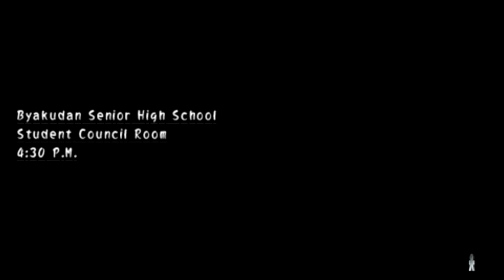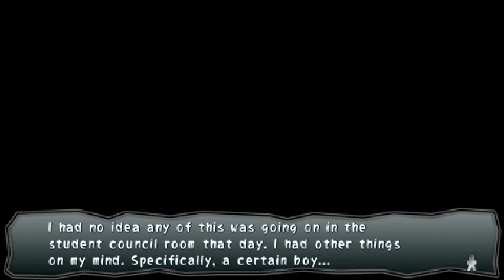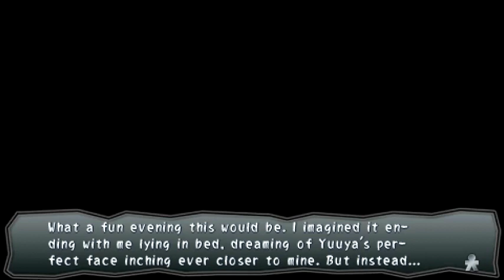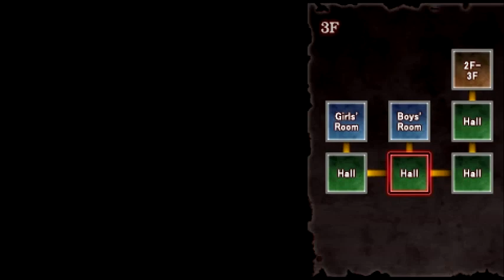Corpse Party [Book of Shadows] # 7-1 : เยี่ยมชมเบียคุดัน (Tooth Start)(48)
Chapter 7 : Tooth เรื่องราวของ Tohko Kirisaki กับโรงเรียนเบียคุดัน Chapter นี้จะเน้นหนักไปทางฝั่งเบียคุดัน ตั้งแต่ช่วงแรกๆที่ทุกๆคนในเบียคุดันยังอยู่กันครบ จะเป็นเช่นไร รับชมได้เบยยย